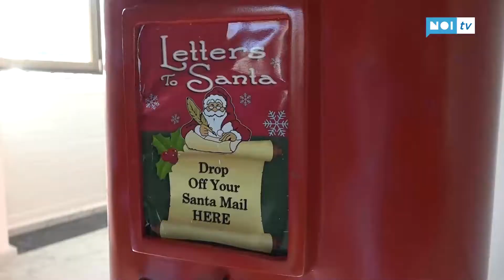Si accendono le luci del Natale del Forte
Con l'accensione del grande albero di fronte al pontile e dell'illuminazione delle principali strade cittadine, il comune di Forte dei Marmi ha dato il via al periodo natalizio e delle manifestazioni del calendario di eventi "Natale al Forte"